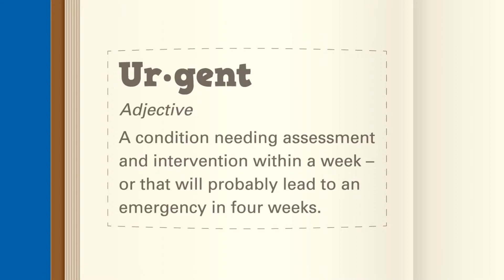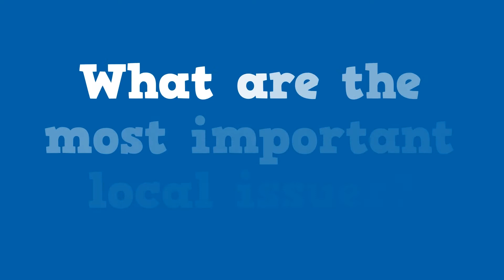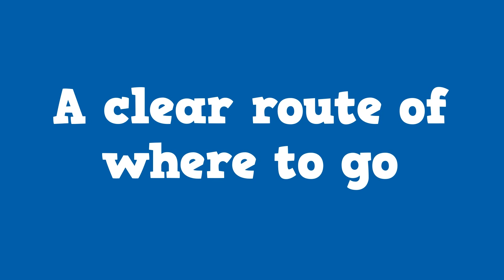Urgent care in Leeds help shape the future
NHS Leeds North CCG would like your help in shaping urgent care services in Leeds over the coming years. This short video helps you understand what we mean by urgent care which might be different to what you think it is.